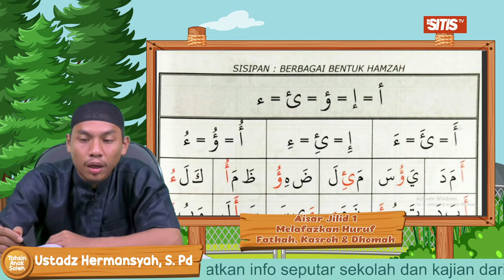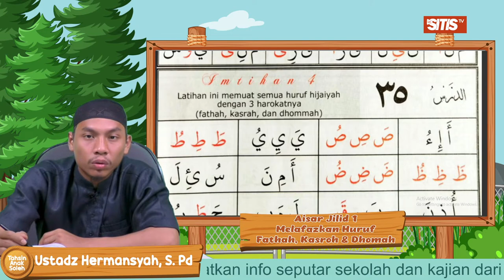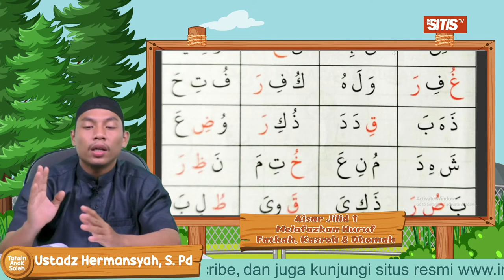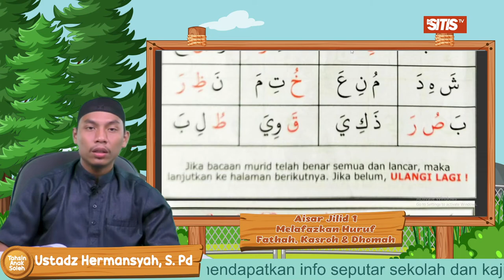Pengucapan Huruf Kasroh & Dhommah - Hermansyah, S. Pd (Aisar Jilid 1 - Bagian 8)